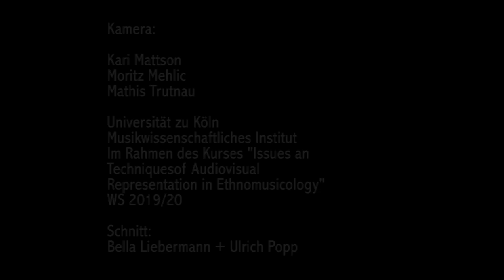Kol Colé /Trailer / Klezmer und Weltmusik/ Zigeunernacht 2019/ Köln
Auftritt des Ensembles Kol Colé in der Lutherkirche Köln
am 12.12.19 anlässlich der Zigeunernacht 2019 -
Trailer mit Ausschnitten aus dem Konzert.

Выступление Ансамбля 12.12.19 в Кельне. Трейлер.

Bella Liebermann, Gesang und Bendir
Igor Mazritsky, Geige
Dniel Marsch, Akkordeon und Gesang
Hesen Kanjo, Kanun

Kamera : Kari Mattson, Moritz Mehlich, Mathis Trtnau / Universität Köln / Musikwissenschaftliches Institut.